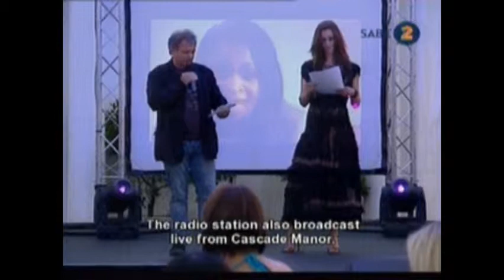Pasella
Cascade Country Manors luxury accommodation in paarl is an idyllic and luxurious private retreat, situated in Paarl or better known as the Cape Winelands.